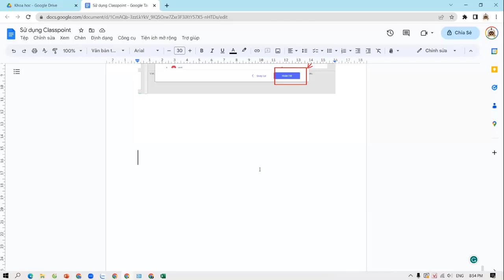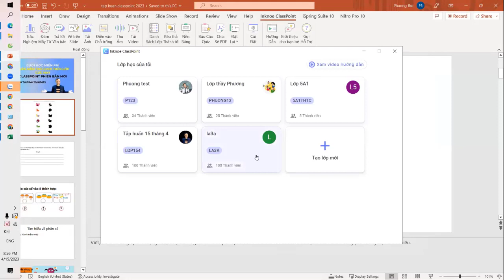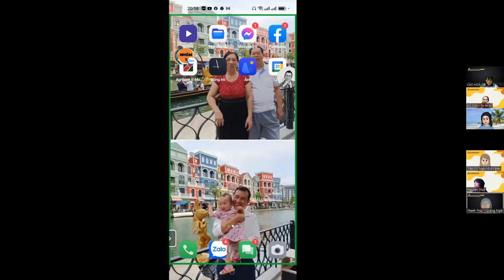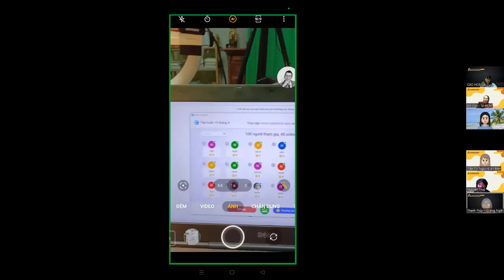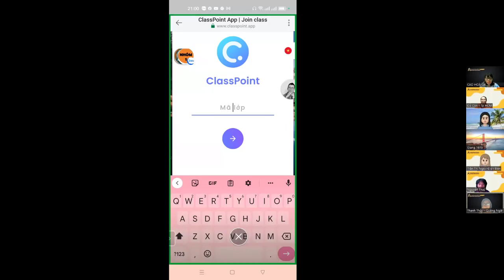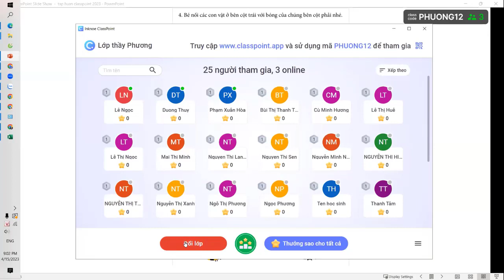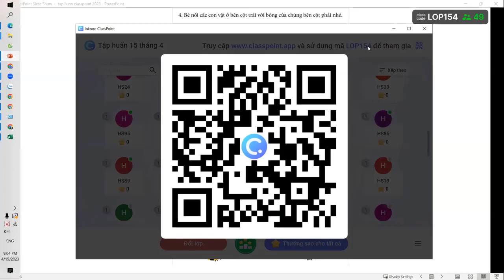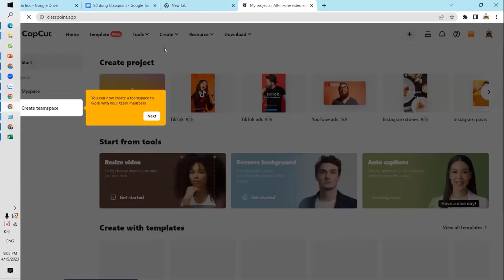Hướng dẫn Tham gia lớp học trên classpoint | Bùi Duy Phương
Classpoint hiện đã ra phiên bản mới với các tính năng vô cùng ưu Việt và hiện đại. Trong video này, thầy Bùi Duy Phương sẽ hướng dẫn các thầy cô  cách tham gia lớp học trên classpoint.